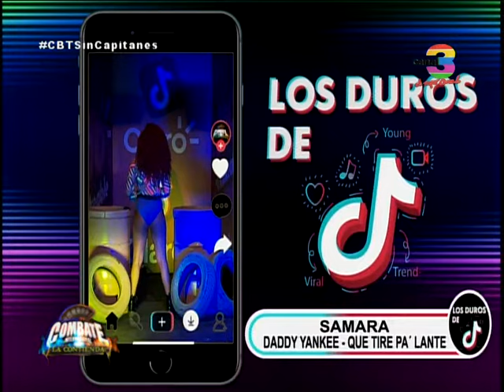Hache y Samara en Los Duros de TikTok versión Daddy Yankee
Arrancamos la jornada con nuestro reto Tendencias de TikTok, donde Hache y Samara serán los primeros en conocer a nuestro estricto jurado.

¿Lograrán sorprender al jurado con sus presentaciones?